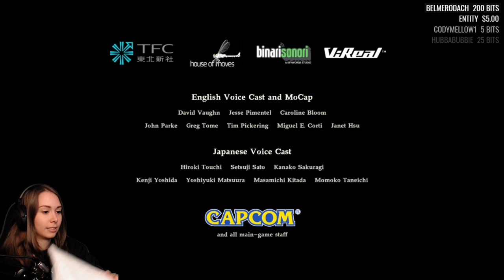[ Resident Evil 7 ] Not a Hero DLC (Full playthrough)